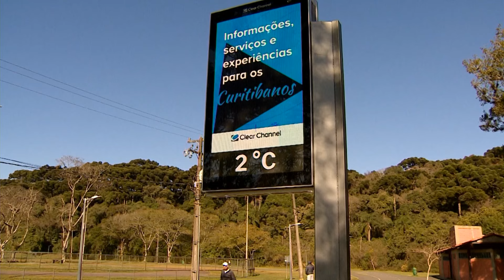Semana começa com muito frio em todo Paraná